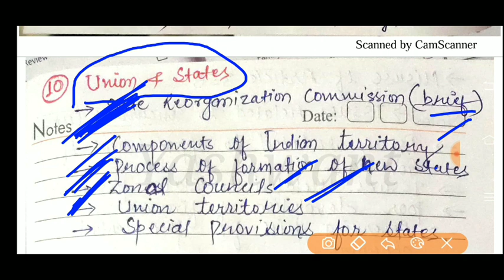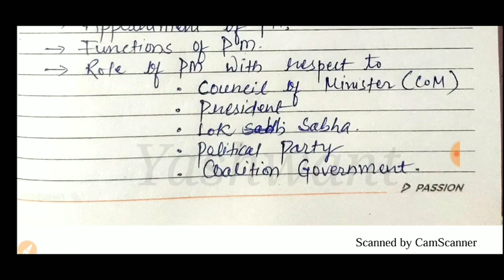Complete Indian Polity &Governance JPSC Syllabus|| Indian Constitution|| PublicAdministration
𝕐𝕠𝕦 𝕔𝕒𝕟 𝕘𝕖𝕥 𝕥𝕠𝕦𝕔𝕙 𝕨𝕚𝕥𝕙 𝕞𝕖 𝕠𝕟

•How to make your own notes for  any examination ।। किसी भी परीक्षा के लिए खुद से नोट्स कैसे बनाए ।।

•Difference between Fundamental Rights and Constitutional Rights ।। मौलिक अधिकार और संवैधानिक अधिकार में अंतर।। Yashwant Kumar Rajak ।।

•10th 12th पास करने के बाद पढ़ाई कैसे रखें जारी।। 10th 12th के बाद कैसे चुने करियर।।

•मास्क नहीं लगाने पे होगा अब बड़ा जुर्माना।। 'No Mask' Penalty up to ₹ 1 lakh & jail up to 2 years ।।

•How to deal with exam failure? ।।How to overcome exam fear and life fear? ।। Motivational Videos ।।

• पढ़ाई में या किसी भी काम में मन नहीं लगता हो तब क्या करें? काम में मन कैसे लगायें??

• 10th क्लास के बाद से ही कैसे शुरू करें UPSC की तैयारी।। किन विषयों पे देना होगा ज्यादा ध्यान ।।